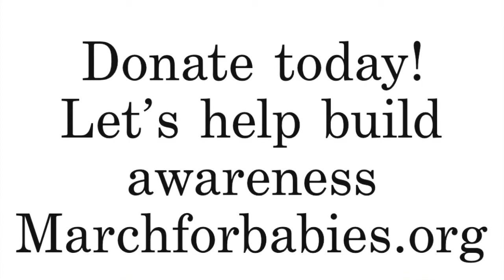Baby Can’t Wait/Jason Patrick Meyers (National)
This was the first song I have written that my wife has contributed lyrics to.  I felt like it was so important to include her in the creative process because I am singing to mom’s like her who are feeling so much anxiety and fear right now.  This song is meant to be a hug to every new parent.  My wife and I had a preemie child in February and know firsthand how difficult it is to raise a baby during this pandemic.